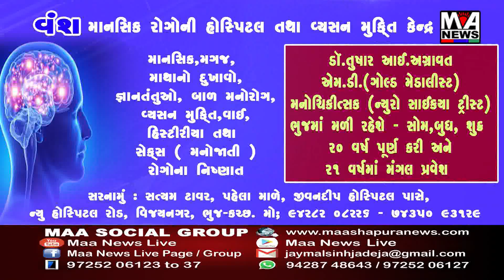ભરૂચ જિલ્લાના જંબુસર તાલુકાના ગજેરા ગામે કપિરાજનો આંતક